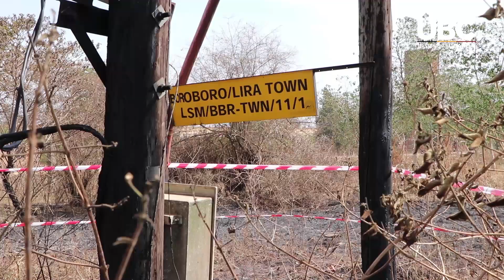BUSH BURNING CAUSE OF POWER OUTAGES IN NORTHERN UGANDA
Bush burning has led rampant Power outages in the Northern region of the country.
In the last two weeks Umeme has lost at least 21 electricity poles and the consequences have been dire to the local economies.
Besides the burning, vandalism of the electricity infrastructure such as the fire fabrics and stay wires has worsened the situation.
Dennis Sigoa reports.